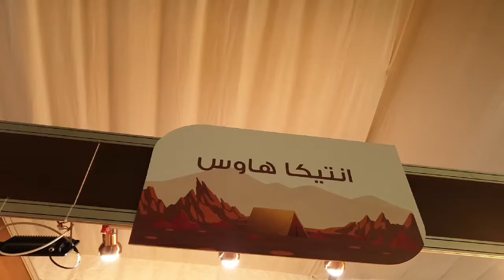مكشات 2021 - أنتيكا هاوس للتحف و الهدايا و الانتيكات